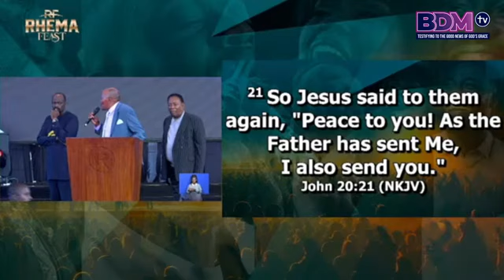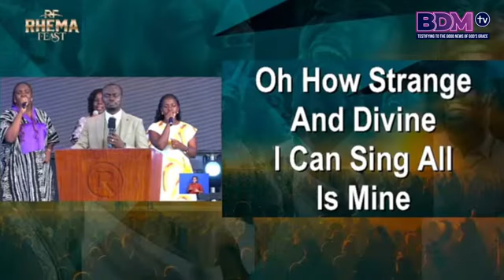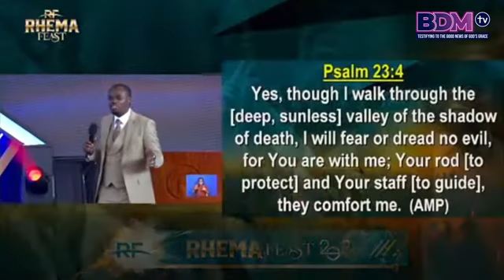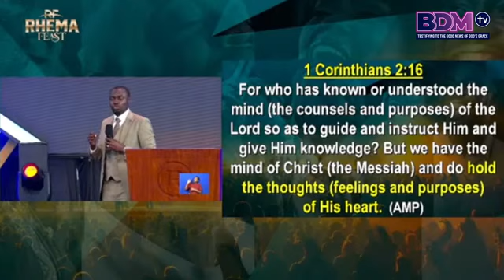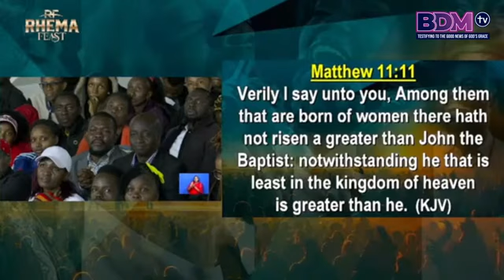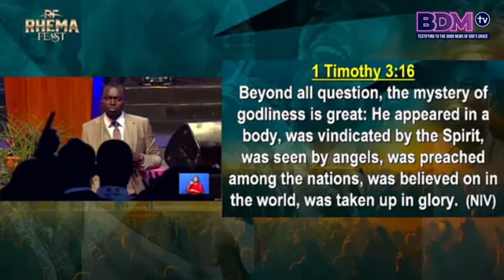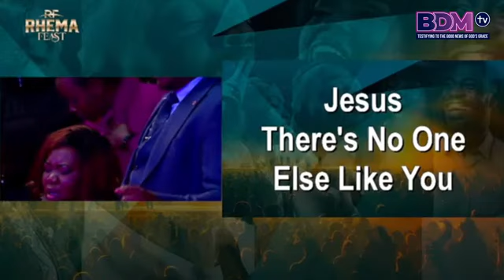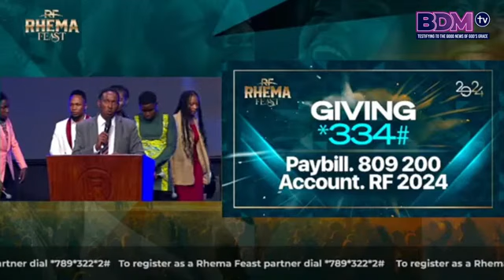RHEMA FEAST 2024 | APST GRACE LUBEGA | SESSION 3 | DAY 4